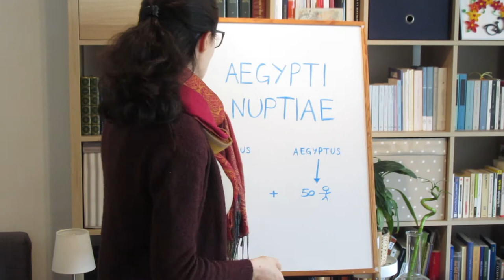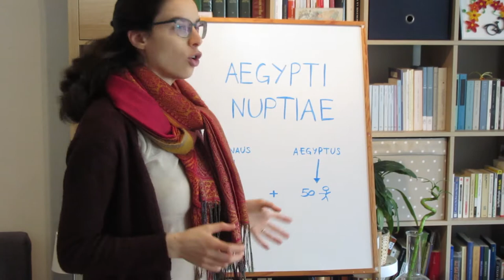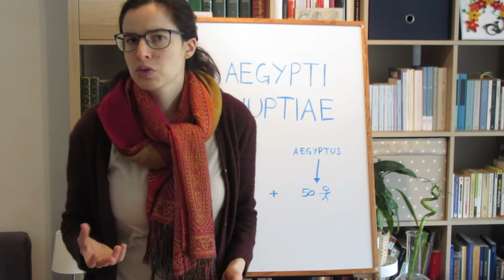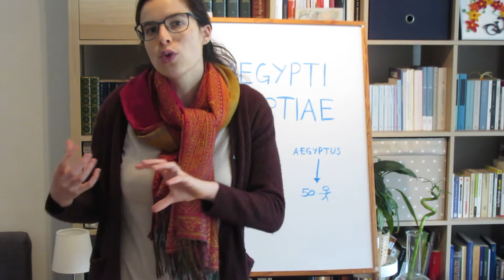Latine loqui || Latin phrases || Aegypti nuptiae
In this series about Latin phrases, I explain the meaning of idiomatic expressions or sayings, in easy spoken Latin. Enjoy!

To learn Latin as a language, you have to read, write, speak and listen to it. Compelling contents for beginners, however, are often hard to find. With Satura Lanx I try to fill this gap, offering materials for beginners that are clear, varied, compelling and enjoyable from the very beginning of your journey.